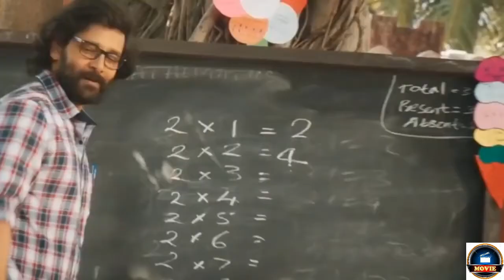Cobra Movie 2021, Cobra Full Movie Hindi DubbedRelease Chiyaan Vikram New Movie Cobra Trailer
Cobra Movie 2021, Cobra Full Movie Hindi DubbedRelease  Chiyaan Vikram New Movie  Cobra Trailer | Movie Madness

Video Credit____prakash katariya